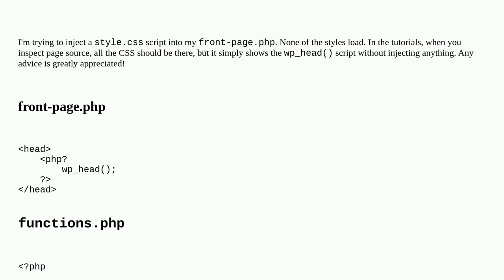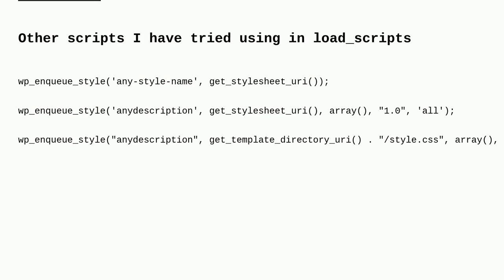Wordpress: wp_head not injecting css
wp_head not injecting css

A special thanks goes out to the awesome community

  frontpage wp-enqueue-style functions css wp-head